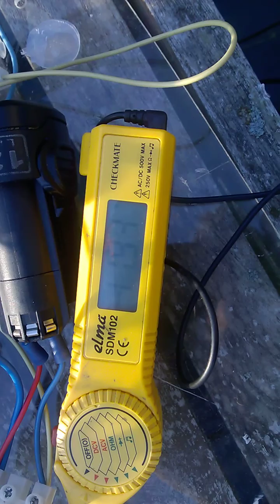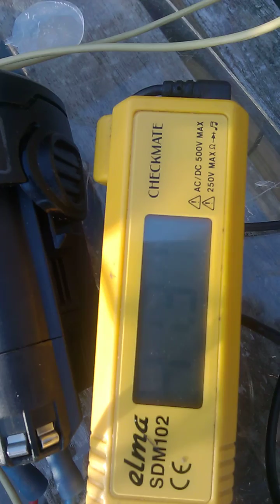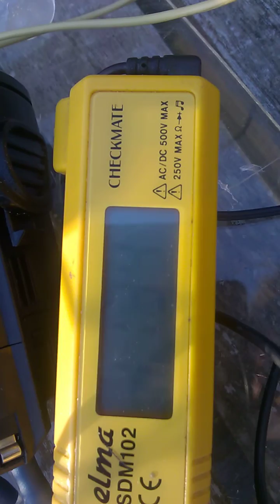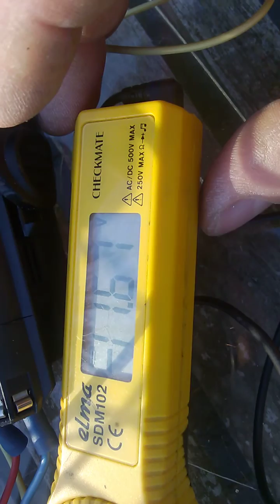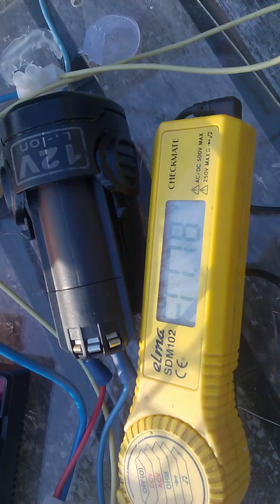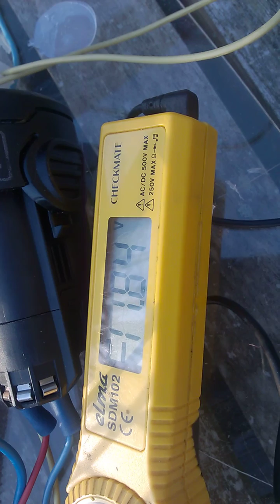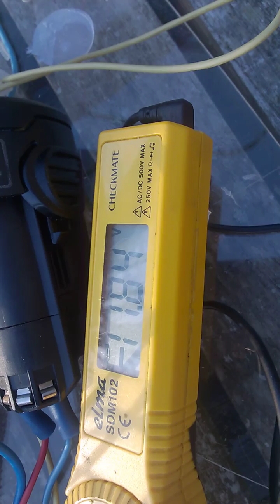looped ground pump recuperation?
In this setup i have looped the system and i also have two ground rods. I am trying to collect, recuperate as much of the expelled energy as possible and send it back to the start battery.